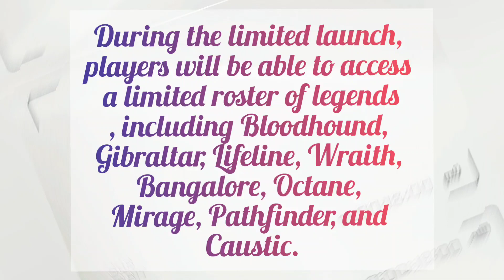Apex Legends Mobile to have a limited regional launch in 10 countries